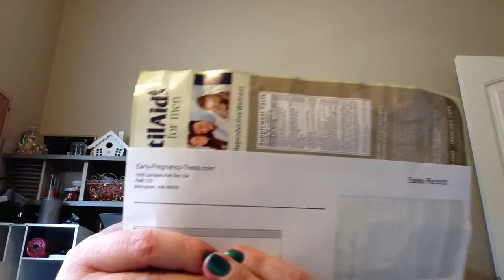TTC Update 8 DPO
Just a quick update in my infertility journey.